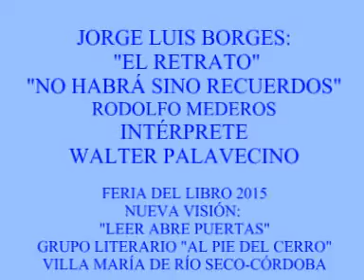NO HABRÁ SINO RECUERDOS - JORGE LUIS BORGES - MÚSICA RODOLFO MEDEROS - INTÉRPRETE WALTER PALAVECINO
"JORGE LUIS BORGES: EL RETRATO"

INTÉRPRETE
WALTER PALAVECINO

FERIA DEL LIBRO 2015
NUEVA VISIÓN:"LEER ABRE PUERTAS"
GRUPO LITERARIO "AL PIE DEL CERRO"

VILLA MARÍA DE RÍO SECO
PROV. DE CÓRDOBA - OCTUBRE DE 201